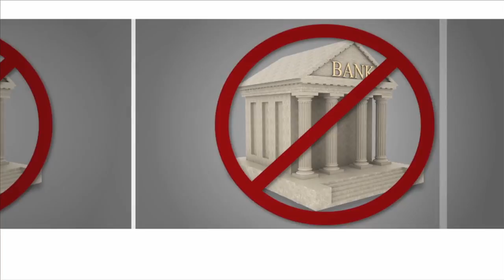Your Bank Account Home Selling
Your Bank Account Home Selling Keith Ritter The Ritter Team Keller Williams Realty. Professional Partners. Imagine if you weren't allowed to withdraw money from your bank, Well, thats what's happening if your house did not sell (expired Listings). Yes, a house is a great way to build up equity, but it only works in your favor if you can unlock it. Your agent holds the key (pricing your home right). To download my KW App Text "kw1encfw" to 87778